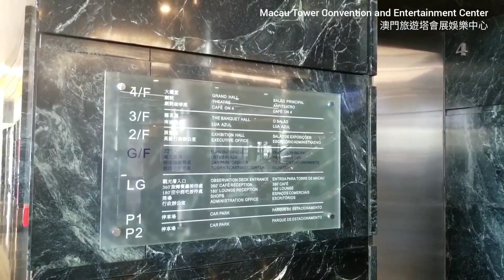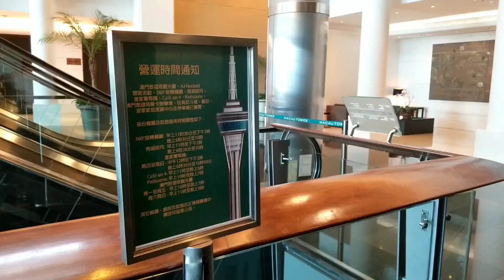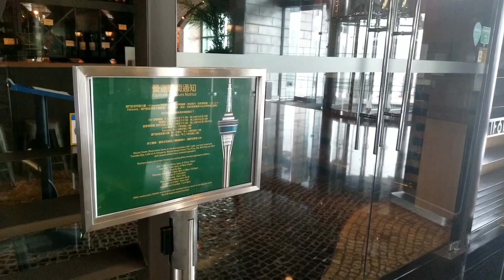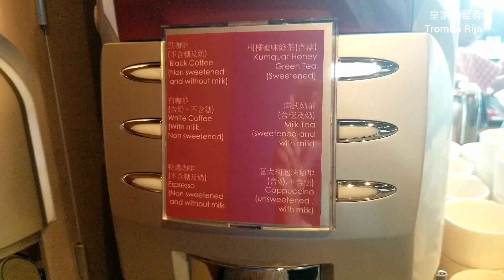[澳門] 正宗葡國菜▪皇家葡萄餚 Tromba Rija 葡幣195 自助午餐 (CC廣東話字幕) USD25 Portuguese Buffet in Macau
[澳門] 正宗葡國菜▪皇家葡萄餚 Tromba Rija自助午餐

00:35 旅遊塔
02:48 皇家葡萄餚MOP195 自助午餐

PS 旅遊塔到站之巴士線: 9A、18、18B、23、26、32
[影片簡介]
Tromba Rija創辨於1966年葡萄牙小鎮Leiria、並於2014年12年在旅遊塔開設首間亞洲分店。

之前筆者曾出片介紹過旅遊塔的「南湖名月」中餐廳、而今回初介紹Tromba Rija皇家葡萄餚  (影片字幕誤寫成「肴」) 的MOP195自助午餐

[感想]
假如没品嚐過正宗葡國菜且一兩位光臨的話、以每位MOP195的價格便能一飽十多款特色主菜、還算過得去。多人同行的話、建議到葡國餐廳點菜。

PS 網上及電話訂位、可獲MOP50自助 (晚) 餐代用卷
[主要菜式]
薯仔包、香檳卷、核桃和葡萄乾麵包棒

香蒜燒鹹鱈魚配新薯 Bacalhau a Lagareiro
蒜茸炒什菜
雞肉沙律配歐芹醬
葡腸長通粉沙律配波椒醬
吞拿魚沙律伴眉豆、蕃茜及洋蔥
葡式焗鴨飯 Arroz de Pato Forno
薯絲馬介休 Bacaa Bras
焗葡國雞 Galinha
紅腰豆燴豬手Feijoada
蕃茄炆魚配通心粉
烤麵包配豬肉香腸和番茄
炸馬介休伴蕃茜 Pataniseas de Bacalhau
吞拿魚碌結 Croquetes de Atum
霹靂醬燒雞 Frango Piri-Piri

焗蛋白配吉仕及肉桂 Farofias
朱古力慕士
葡式甜飯伴百里香 Arroz Doce Aromatizado
忌廉煉奶布甸 Doce de Casa
木槺布丁 Serradua

黑咖啡、白咖啡、特濃咖啡、柑橘蜜味綠茶、港式奶茶、Cappuccino

PS 非洲雞是澳門獨有的澳葡美食、因此這裡没有。而葡國海鮮Tromba Rija自助午餐則欠奉

BGM
Simon More - Alive
Martin Hoxha & Alexis Donn - Saving me
Martin Hoxha - Endless